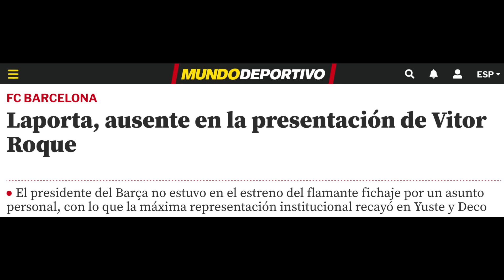ÉPICA PRESENTACIÓN DE ENDRICK EN EL BERNABÉU: "ESTO ES UNA LOCURA" | SU DORSAL EN EL REAL MADRID